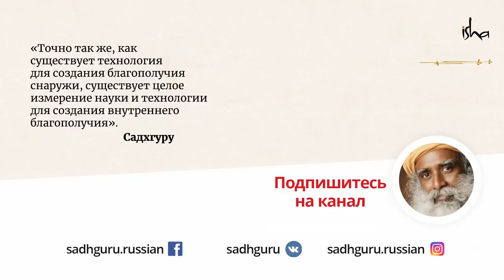Признаки просветления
Можно ли по каким-то специальным признакам отличить просветленного человека? Может есть какие-то отметины на теле или человек начинает как-то особенно вести себя? Об этом и не только рассказывает Садхгуру.